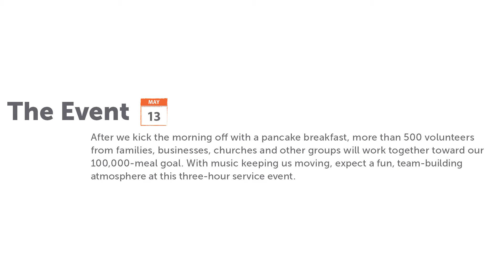GO Feed 100K — Saturday, May 13 — Kansas City, MO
GO Feed 100K — Bringing Kansas City together to pack 100,000 meals for children in Haiti

eShipping, 10960 N. Congress Ave, Kansas City, MO 64153
9:00 AM — 12:30 PM

So many generous friends consistently ask us how they can help. Our answer has never been more hands on. The Global Orphan Project invites you to come get your hands dirty for kids at our first GO Feed 100K food packing event.

THE EVENT
After we kick things off with a pancake breakfast, up to 500 volunteers from families, businesses, churches and other groups will work together toward our 100,000-meal goal. With music keeping us moving, expect a fun, team-building atmosphere at this three-hour service event.

THE FOOD
Food scientists developed these all-vegetarian MannaPack meals to quickly reverse and prevent malnutrition. A power-packed formula of 20 vitamins and minerals—added to dried vegetables, soy protein, and rice—provides complete nutrition for a child to grow and thrive.

THE KIDS
The Global Orphan Project is a global community caring for local children and families in crisis. Children in the care of our local church partners in Haiti, along with other organizations throughout Haiti, receive life-giving nourishment from these MannaPack meals.